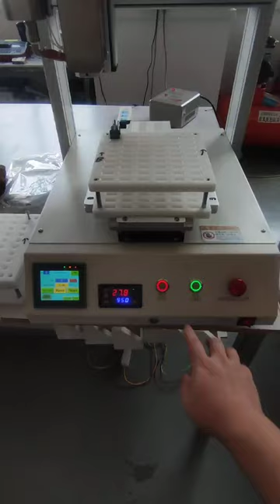Disposable Pen filling machine oil filler tabletop type tested for USA customer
CBD oil filler machine with heating function during filling
1. Automatic operation, Easy to operate,
2. Stable lnjection quantity controlled by length, Metered product delivery.
3. 100pcs/tray, it would take 2-3 mins to fill 100pcs.
4. Using common syinge, Easy to replace.
5. Stainless steel reservoir(300ml), Heating here.
6. Can fill CBD oil to universal 510 cartridges, disposable pens
7. 100% no leakage after filling, automatic capping
8. Package with wooden case, no damage
Application of the filling machine:
Basic parameters of filling CBD oil machine model YX-90G-A:
Model     Filling machine
Process range X/Y/Z     X300 * Y300 * Z100mm
Speed of motion     500mm/s
Positional Accuracy     0.05mm/Axle
Repeated Accuracy     +/- 0.03 mm/ Axle
Machine size     L550 * W 550 * Z 650mm
Weight 79KG
Storage     Control Card 16MB
Extended Storage     2 GB
External Communication     SD Card
Displayer     LCD
Driving method     Step motor + Timing belt
Programmable Graphic     Point, line, circle, arc, continuous line, etc.
Double Y axle     Upgrades Available
Edit mode     Demonstration
I/0Signal     24in / 22out
Power source     AC220V(+/-10%/50-60Hz)
Working life     Over 5 years

84798210   Mixing machine
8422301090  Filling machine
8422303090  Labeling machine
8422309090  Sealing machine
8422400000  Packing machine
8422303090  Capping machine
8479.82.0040 food Mixing, kneading or stirring machine